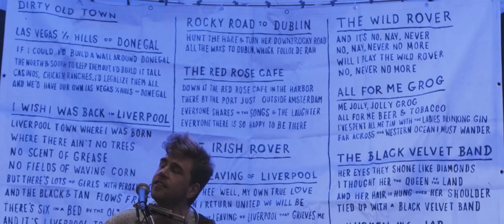Woody Sings - Easy And Slow (The Dubliners)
Woody Sings is a solo project in which he plays a themed selection of songs spanning his entire career. Every edition tells a story, in his own unique and distinctive style. Previous editions took place at Effenaar Eindhoven, Paradiso Amsterdam, De Vijfpoort Terschelling, Pauluskerk Oss, De Maaspoort Venlo, Best Kept Secret Festival and more.

Video recorded at Rozenknop Eindhoven by Tom Elswijk on March 14, 2020.